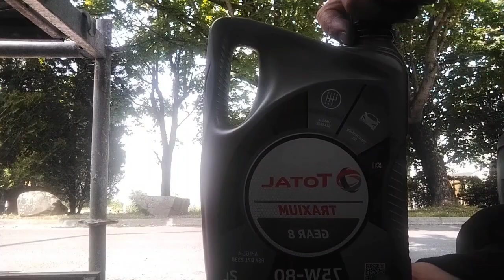Comment vidanger la boîte de vitesse